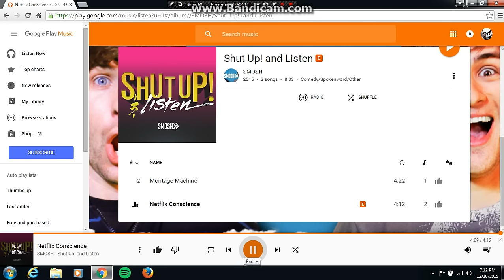Smosh - Netflix Conscience (Uncensored)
Copyright - Smosh - 2015

Get Shut Up! And Listen